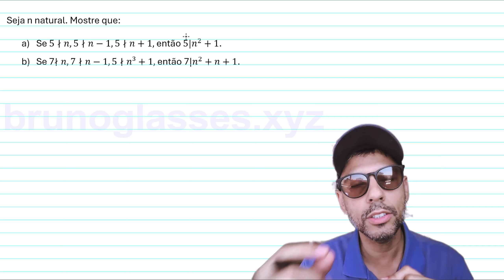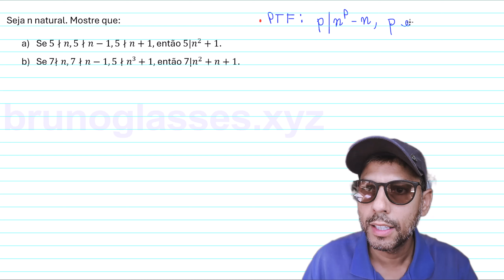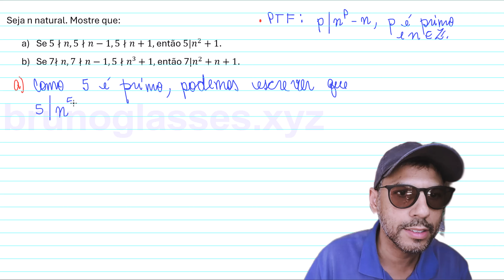Profmat MA 14 Prove que 5 não divide n²+1 Pág. 159 Cap. 07 Q3.5a P.T. de Fermat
Profmat, MA14, Aritmética, Pequeno Teorema de Fermat, Pág. 159 Cap. 07 Q3.5a
Seja n natural. Mostre que:
 Se 5∤n,5∤n-1,5∤n+1, então 5|n²+1.